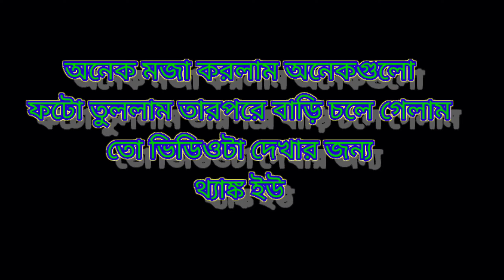আরো একটি vlog নিয়ে চলে এলাম,নসিপুর to বারিয়ানগর ফটো শুট